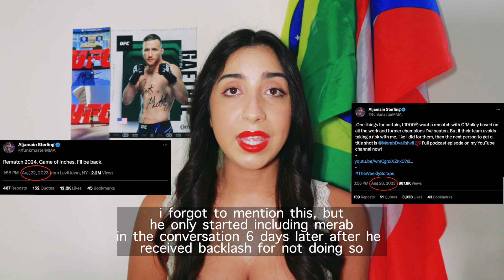Is Aljamain Sterling being a bad friend? | O'Malley vs Sterling Possible Rematch After UFC 292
Pop a squat and enjoy this chit chat with me!

Aljamain Sterling has been calling for a rematch against newly crowned Bantamweight champion, Sean O'Malley, after his loss at UFC 292. Some believe an immediate rematch is a fair ask, while others think Sterling is asking for too much and should move over for #1 contender Merab Dvalishvili. What do you think? In this video, I share my opinion on what Sterling should do next, what Merab should do, and I share what O'Malley himself recently had to say.

CHAPTERS:
INTRO 00:00
WHY I'M TALKING ABOUT THIS: 02:45
NOT COOL ALJO! 05:13
WHAT STERLING SHOULD DO NEXT 13:39
DANIEL CORMIER'S TAKE 17:14
HISTORY OF IMMEDIATE REMATCHES IN THE UFC 17:50
THE REAL SUPERSTAR 23:39
PREDICTIONS FOR THE FUTURE 28:00
WHAT DID SEAN HAVE TO SAY? 31:21
FINAL THOUGHTS / PLEA TO MERAB 34:02